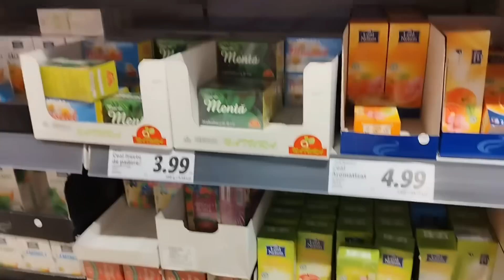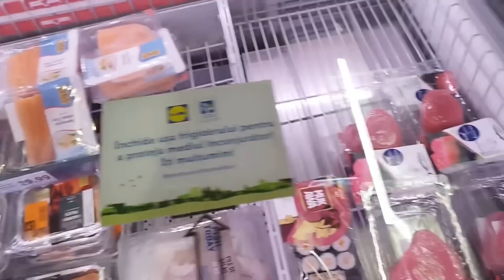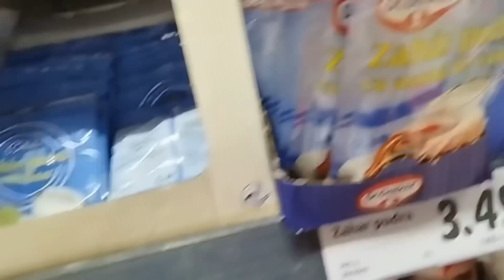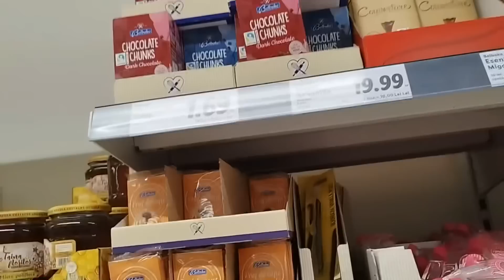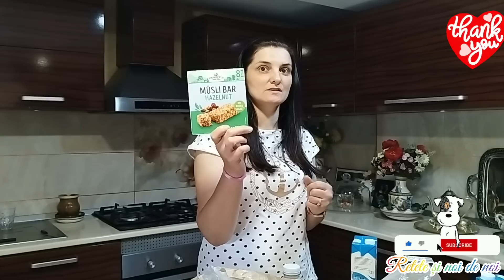La cumpărături cu Natalia și Angi